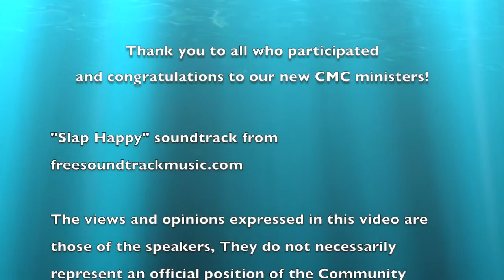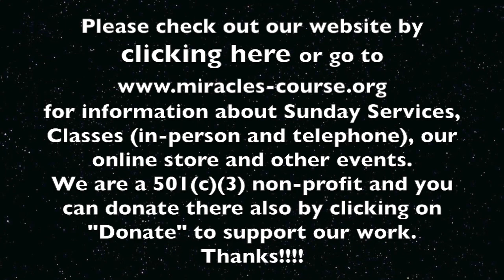04.24.16 "Ordination Service"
On April 24, 2016, CMC ordained 6 new ministers who had completed their ACIM classes/ordination program. During the service, each new minister talks for a few minutes. Click on this video to hear their heart-touching shares.